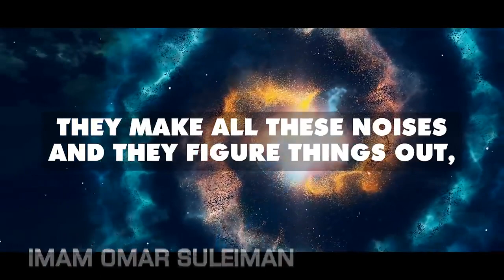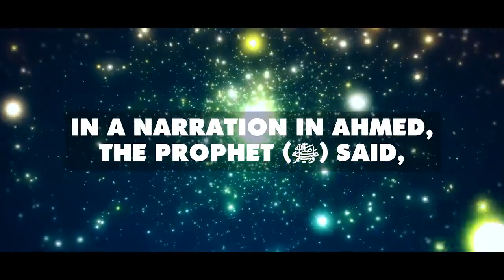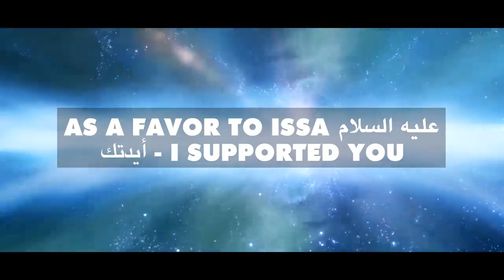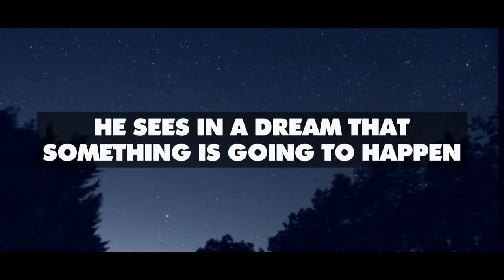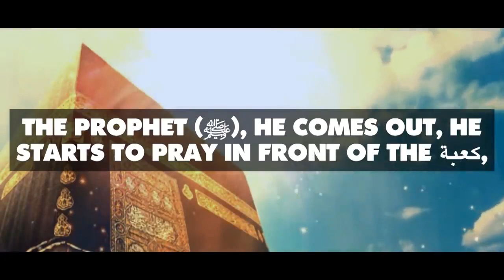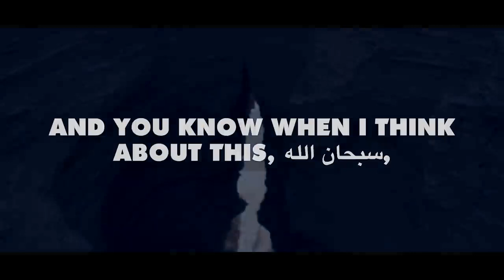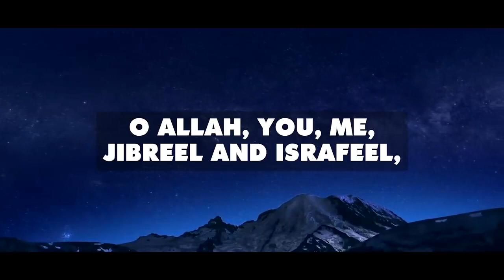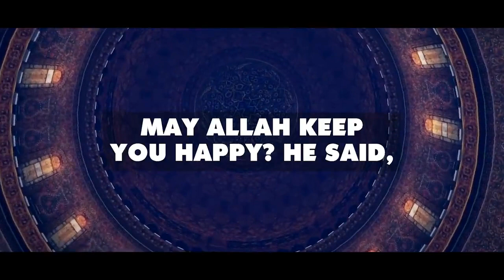Jibreel Ameen (A.S) detailed description in Islam (mentioned in hadith)